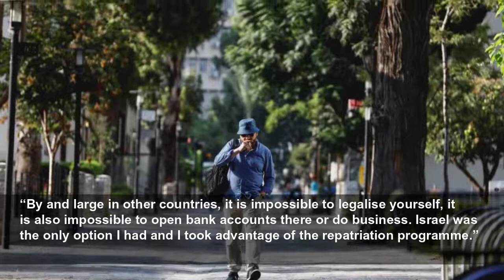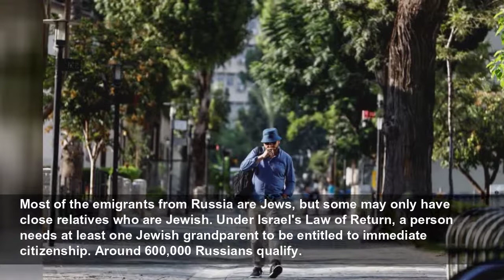Russian Jews head for Israel as Kremlin targets emigration group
By Rami Amichay TEL AVIV (Reuters) -   In the hours after Russia invaded Ukraine in February, Ilya Fomintsev, a 43-year-old oncologist and director of a medical charity, took to the streets of Moscow ...
Reuters
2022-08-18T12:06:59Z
By Rami Amichay
TEL AVIV (Reuters) -   In the hours after Russia invaded Ukraine in February, Ilya Fomintsev, a 43-year-old oncologist and director of a medical charity, took to the streets of Moscow to protest. He was arrested and sentenced to 20 days’ detention.
Fearing for his future, like many other opponents of the “special military operation” in Ukraine, Fomintsev decided to leave the country.
But as other opposition-minded Russians headed for Turkey, Georgia and Armenia, Fomintsev, on the advice of an old patient, began gathering documents proving his Jewish ancestry and made an appointment at the Israeli consulate.
"I am of Jewish origin and the only option for me to emigrate was to Israel," Fomintsev said in an interview at his new home in Tel Aviv.
“By and large in other countries, it is impossible to legalise yourself, it is also impossible to open bank accounts there or do business. Israel was the only option I had and I took advantage of the repatriation programme.”
Fomintsev was part of a renewed wave of Jewish emigration from Russia that, though not as large as earlier pre-revolutionary and post-Soviet exoduses, has seen tens of thousands of Russians make for the Jewish state.
According to Israeli government figures, 20,246 Russians emigrated to Israel between January and July 2022, with numbers spiking from around 700 per month in February to over 3,000 in March. By contrast, in the whole of 2019 only 15,930 Russians emigrated to Israel.
Most of the emigrants from Russia are Jews, but some may only have close relatives who are Jewish. Under Israel's Law of Return, a person needs at least one Jewish grandparent to be entitled to immediate citizenship. Around 600,000 Russians qualify.
The scale of the emigration seems to have taken the Russian authorities by surprise, and may have prompted retaliation by the Kremlin.
COURT CASE
In July, the Russian Justice Ministry requested the liquidation of the Moscow branch of the Jewish Agency for Israel, a non-profit organisation that helps foreign Jews looking to move to Israel. The first court hearing is scheduled for Friday at Moscow’s Basmanny District Court, which often handles politically sensitive cases.
The agency says its activities serving Jewish communities in Russia will continue in order to ensure they thrive and remain connected to their heritage.
Though the cases against the Jewish Agency formally relate to violations of Russian data protection laws, Israeli Diaspora Affairs Minister Nachman Shai in July accused Russia of trying to punish Israel for its position on Ukraine.
"Russian Jews will not be held hostage by the war in Ukraine. The attempt to punish the Jewish Agency for Israel's stance on the war is deplorable and offensive," Shai said.
Though Israel has not provided Ukraine with military support, it has offered Kyiv humanitarian aid and diplomatic backing.
With the Jewish Agency facing closure, Russian emigration to Israel is likely to become more expensive in the absence of the generous financial support it provides to would-be Israelis.
In Fomintsev's case, the Jewish Agency paid for plane tickets for him, his wife and three children.
When Konstantin Konovalov, a 33-year-old graphic designer who left Moscow with his girlfriend and pet dog, arrived at Tel Aviv airport in April, the agency even ordered them a taxi to their new home.
Konovalov said: “I think closing the agency will impact less on Muscovites, who of course can afford to repatriate, and more on people from the regions, who don’t have the money.”
But according to Sofia Goldman, head of a Moscow consultancy that helps with emigration to Israel, the case against the Jewish Agency has not dampened interest in emigration, which continues to grow. Instead, the kind of requests she gets have shifted as the flow of emigrants continues.
"If earlier people who really had some kind of good documentary base for obtaining citizenship applied to us, today they call us more often with a question about checking their ancestry. They call with assumptions: 'I think my grandmother, my grandfather, my distant relative had Jewish roots, let's check that'."
For some emigrants who do make it to Israel, the realities of life overseas can come as a culture shock.
Konovalov, who is studying Hebrew five hours a day and enjoying working in Israel’s thriving start-up sector, said he was surprised at how far the Israeli banking and delivery sectors lag behind Russia’s.
“I d